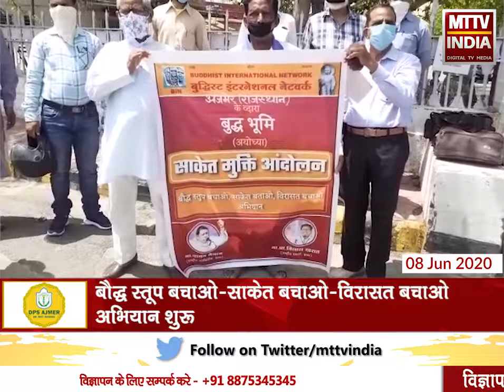Ajmer | बौद्ध स्तूप बचाओ-साकेत बचाओ-विरासत बचाओ अभियान शुरू, | MTTV INDIA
बौद्ध स्तूप बचाओ-साकेत बचाओ-विरासत बचाओ अभियान शुरू,बुद्धिस्ट इंटरनेशनल नेटवर्क के तत्वाधान में जिला कलेक्टर को सौंपा ज्ञापन,आंदोलनकारियों ने कहा समलीकरण में जो अवशेष मिले वे बुद्ध के अवशेष हैं